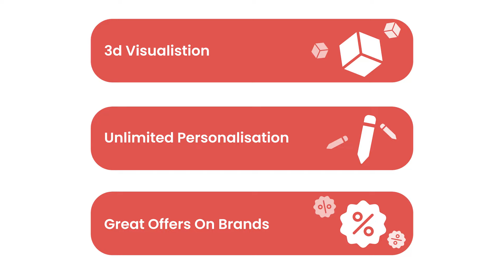Quick & Simple 3D Home Renovation Platform | SuperBolter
Get Your FREE 3D Home on: superbolter.com

If you are looking to upgrade your home in a small budget, SuperBolter will help you renovate in no time. Just find your floorplan in our library, get your 3D home and get designing! Choose products you like from our brand partners, customize them with different materials, colours, and finishes to get the look that's just right for your home.
With SuperBolter, it is much easier and stress-free to renovate your home. Something that usually would take months can now be done in seconds.